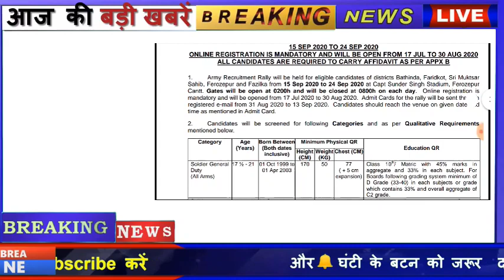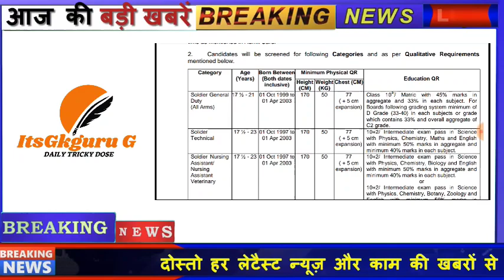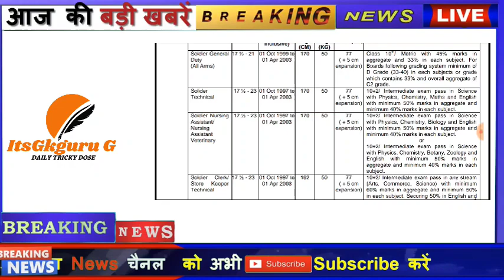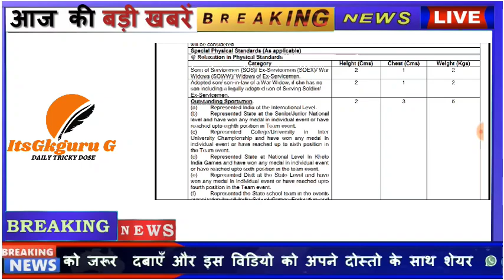ARMY RALLY ਫਿਰੋਜ਼ਪੁਰ 2020||ARMY BHARI 2020||INDIAN ARMY 2020||PUNJAB NEW JOBS 2020||HOW TO APPLY